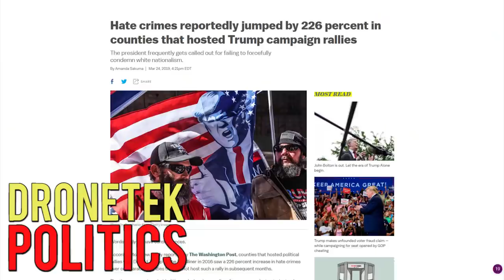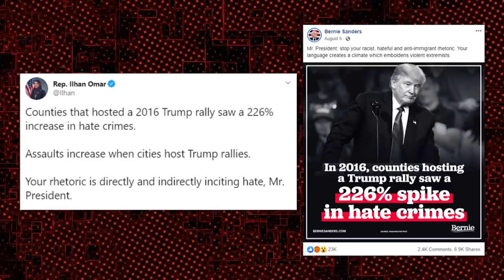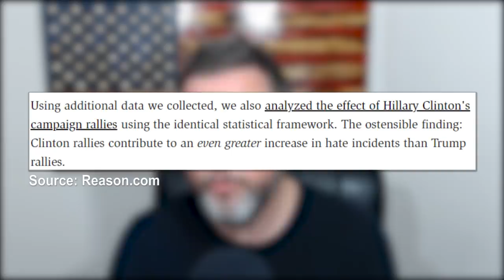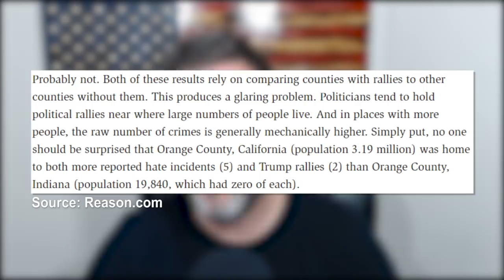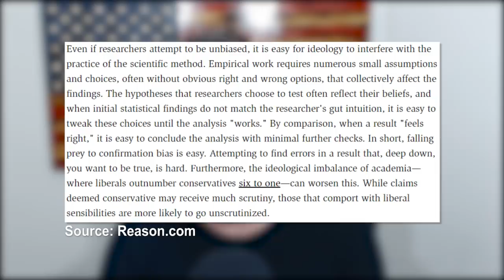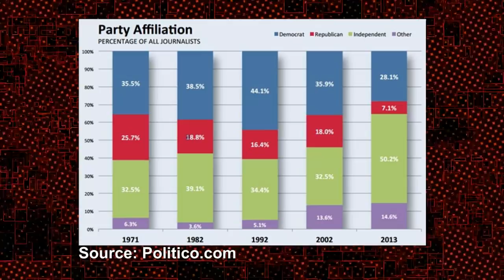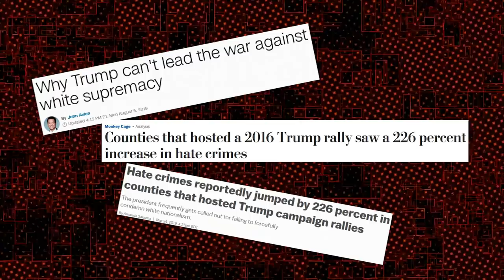BUSTED: CNN Peddles Misleading Hate Crime Stats To Smear Trump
CRYPTOCURRENCY:
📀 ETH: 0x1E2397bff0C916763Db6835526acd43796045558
📀 BTC: 13dnHJyCaLFgzxXZLSSXhgbqAfioXHo33t
📀 LTC:  LRaNzJD6PmCR7FkqHTuSgiAYkE9GSKG8g8
📀 DASH: XasuQ2cSEuPRSnG47XyShcW9XvM1xh6Em8

New Study Says Hate Crimes Increased 226% In Places Where Trump Held A Campaign Rally In 2016